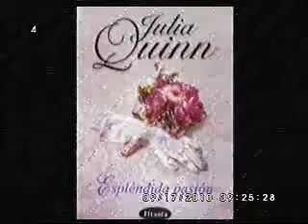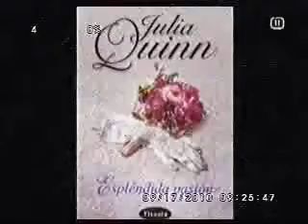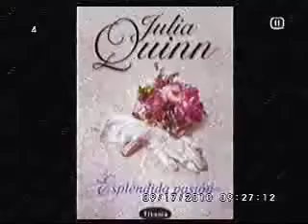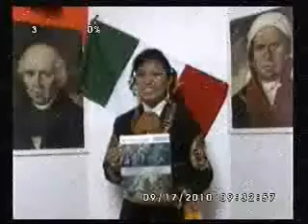Tepantlato Brenda Perez Juarez 3 de 6